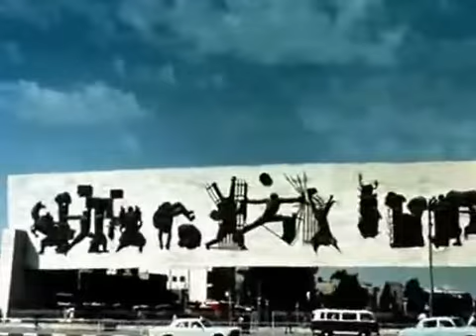National Anthem Of Baath Iraq (Old Recording)